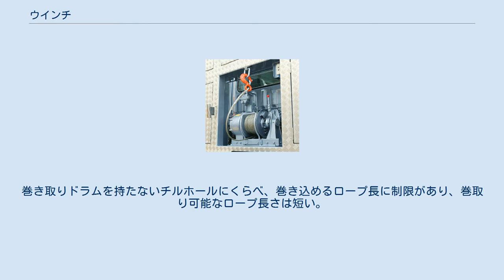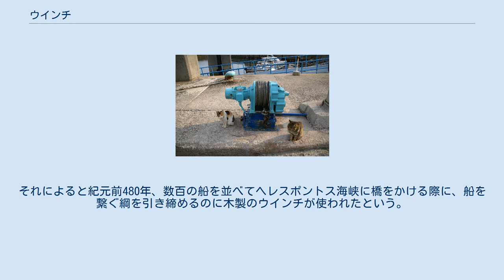ウインチ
ウインチ（捲揚機、英: winch）は、回転ハンドルまたは原動機の回転力を歯車装置などで減速して回転させるドラムでロープなどを巻き取って、ロープなどに張力を与える機構の総称である。
物体の上げ・下ろし、運搬、引っ張り作業などに使用する機械である。
巻き揚げ機とも呼ばれ、主に重量物の移動や保持に用いられる。
 キャプスタン（Capstan）も参照のこと。
 ドラムにワイヤーロープなどを多層巻きするものには、ロープをガイドすることでドラムに均等な巻きつけをするためのシフター装置を装備するものがある。
 港湾用定置型電動ウインチ 建設機械運搬車の荷台に装備された油圧ウインチ ウインチに使われる動力は、定置型では電動機とエンジンが多い。
 1960年頃までは、船舶や鉄道の分野において、蒸気機関を動力源とするウインチが多用されていたが、現在はほとんど用いられていない。
 車載用ウインチでは、電動式はSUVなどに適したレジャー用や小型小容量の後付型など少数派で、エンジンの回転力をトランスミッション、またはトランスファー（四輪駆動車の場合）から分配するパワーテイクオフ（Power Take-Off、PTO）方式が主流である。
 PTO式での動力の伝達は、機械式と呼ばれるギアと回転シャフトで回転力をウインチに伝えるものと、PTOで油圧ポンプを駆動し油圧モーターでロープ巻取ドラムを駆動する油圧式とがある。
小型のものは構造が単純な機械式も用いられているが、産業用のものや、大型で牽引能力が大きいものでは、エンジンストールの心配が無く、かつ操作が容易な油圧式がほとんどである。
 炭鉱、鉱山、トンネル工事現場などの坑道や、石油系化学系プラントなど可燃性・爆発性ガスに触れる虞のある場所では、漏電や電気火花を生じる危険性が無く、泥や水に曝されても故障の少ない圧縮空気を動力源とするウインチが多用されている。
 人力のものは、ハンドウインチとも呼ばれる。
巻き取りドラムを持たないチルホールにくらべ、巻き込めるロープ長に制限があり、巻取り可能なロープ長さは短い。
ただし、小型軽量かつ電源が必要ないため価格が安く、懸垂幕、シャンデリアなどの照明器具昇降装置、ゴルフ場などのネット昇降装置、小型船舶、農業設備、駐車場ロープ巻取り、コンベア脚俯仰用など、定置型でも使用頻度が少なく軽荷重な用途や小型軽量化が求められるあらゆる用途に使用されている。
 ウインチが文献に現れた最古の例として、ヘロドトスのペルシア戦争についての歴史書（『歴史』 7.36）がある。
それによると紀元前480年、数百の船を並べてヘレスポントス海峡に橋をかける際に、船を繋ぐ綱を引き締めるのに木製のウインチが使われたという。
それ以前にアッシリアでウインチを使っていたと考えられている。
紀元前4世紀のアリストテレスの時代には、ウインチと滑車を使った巻き上げ機が普通に建築に使われていた (Mech. 18; 853b10-13)。